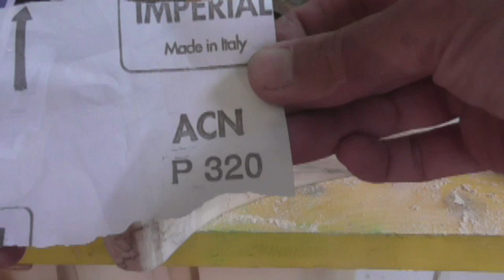Olive base for a stone - Base di olivo per una pietra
How I made an olive base for a stone. Thanks.
Mauro
Come ho realizzato una base di olivo per una pietra. Spero vi sia piaciuto il video. Grazie.
Mauro